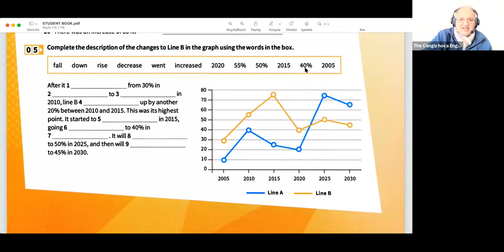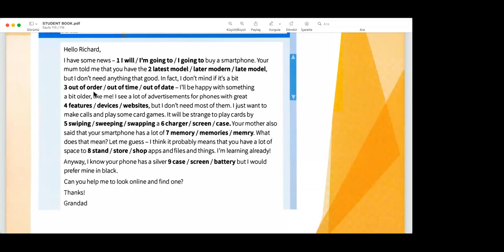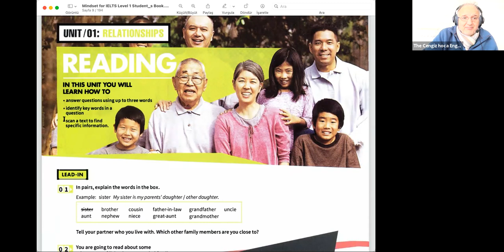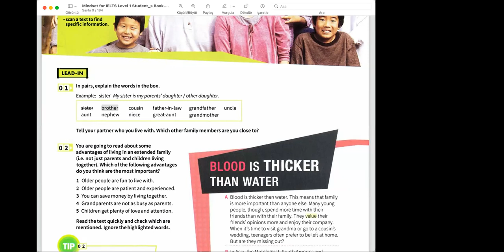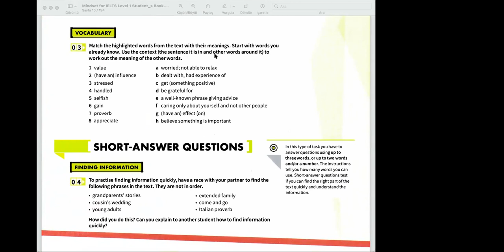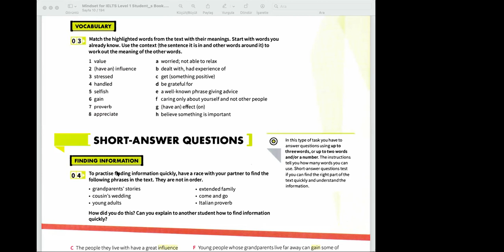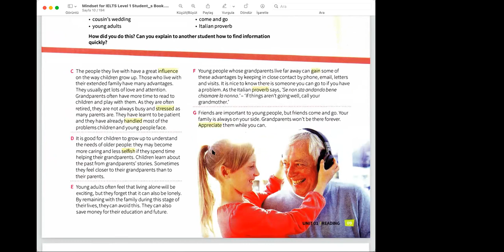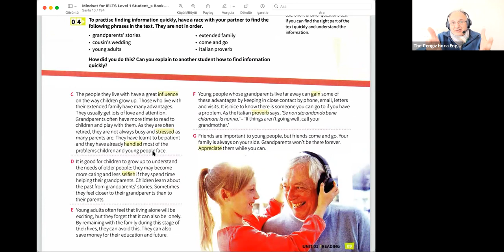43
İNGİLİZCEDE EN ÇOK KULLANILAN 4000 KELİME ÖĞRENME GRUBU

1. WhatsApp grubumuz var
2. Kitap ve Doküman desteği
3. Zoomdan öğretmenle Canlı Ders

Ders SAAT ve GÜNLERİMİZ
Günler  :  Salı / Perşembe  Günleri
 Saat 16:00 TR Saati ile (Her Ders 90 dakika)

Ücreti ödedikten sonra
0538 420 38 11 WhatsApp
numaramızdan dekontu atmayı UNUTMAYINIZ.